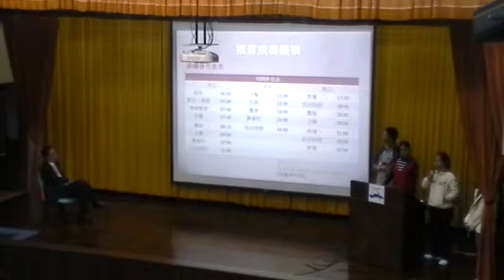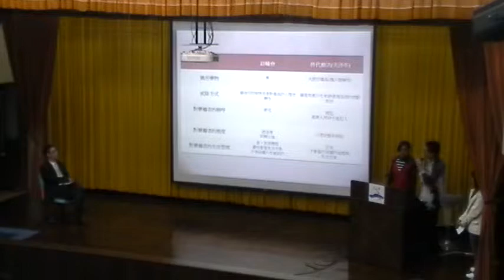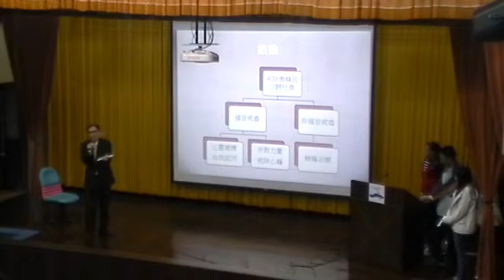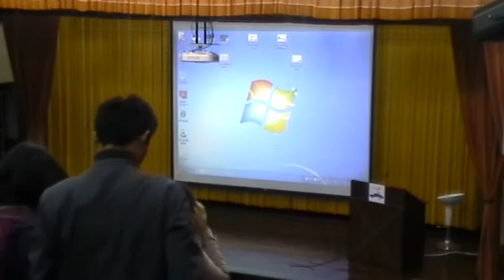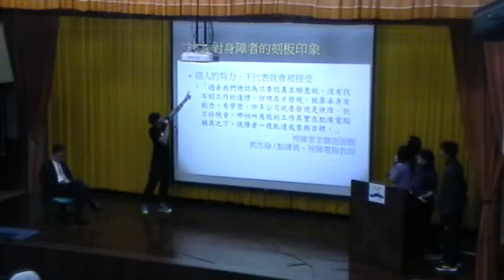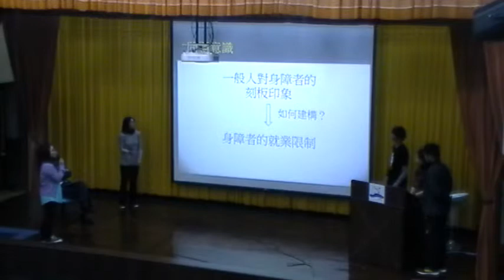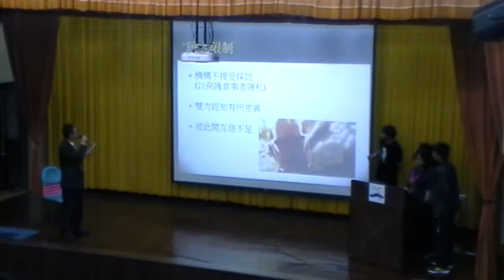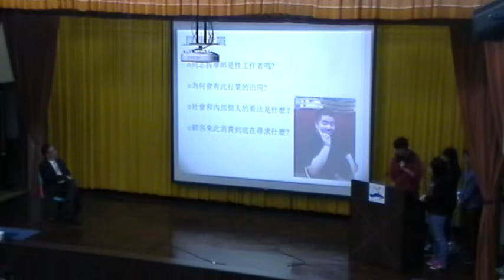《國立中山大學》社會學(王宏仁教授)36